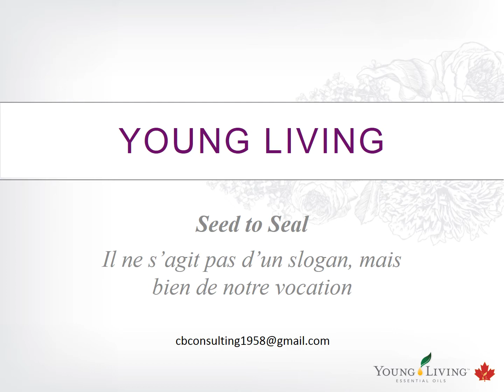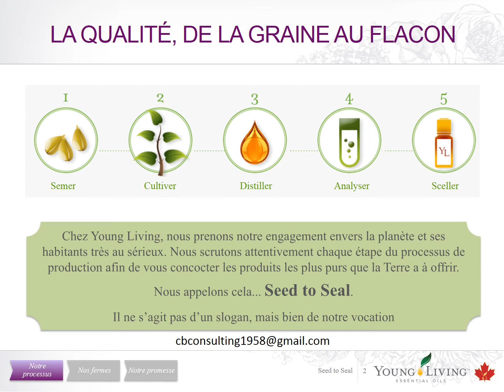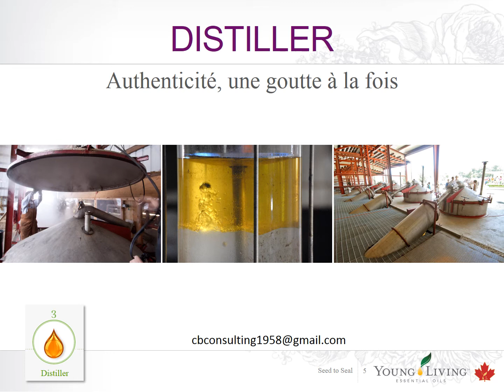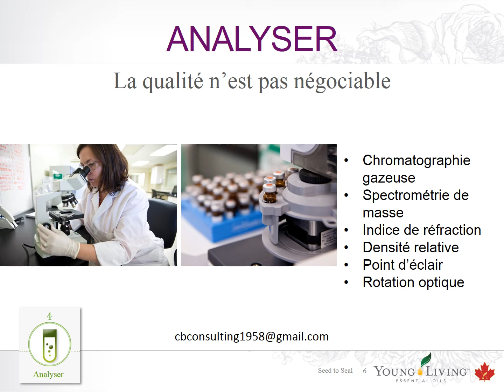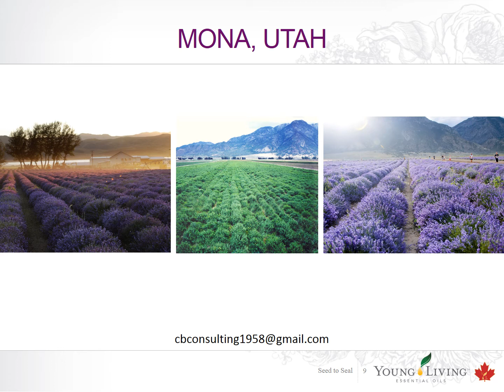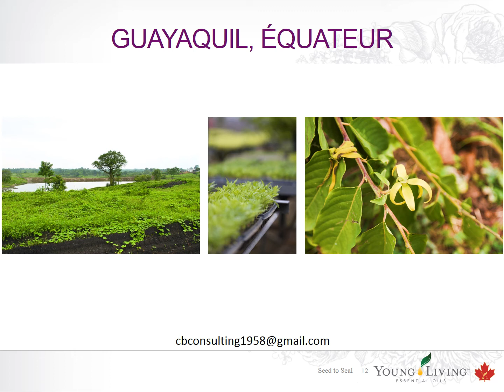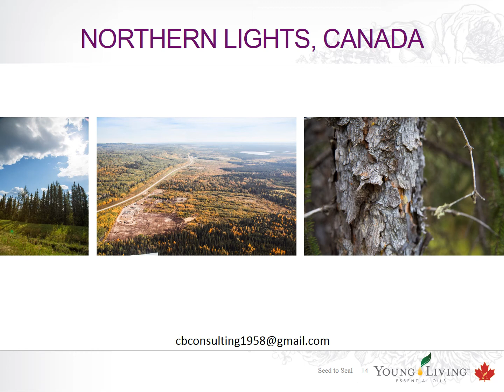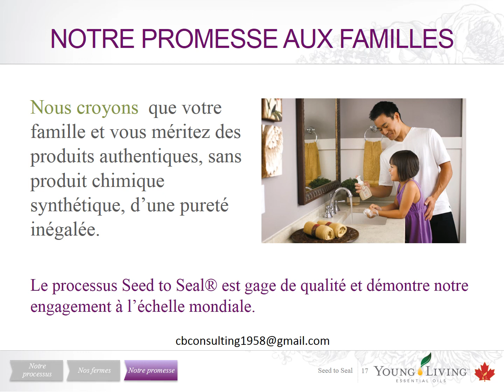SeedtoSealCorp CAFR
Il ne s’agit pas d’un slogan, mais bien de leur vocation.